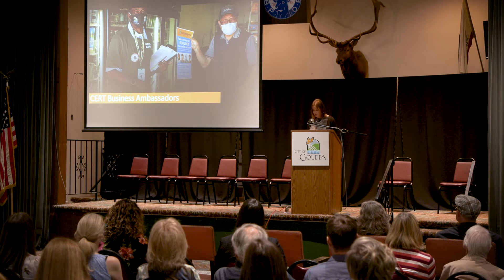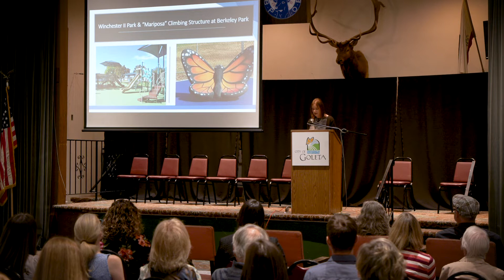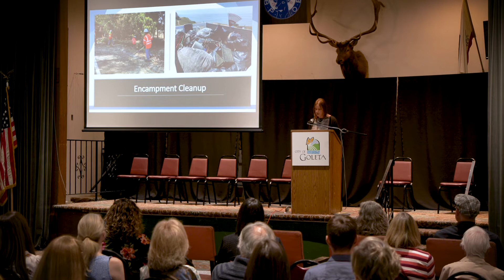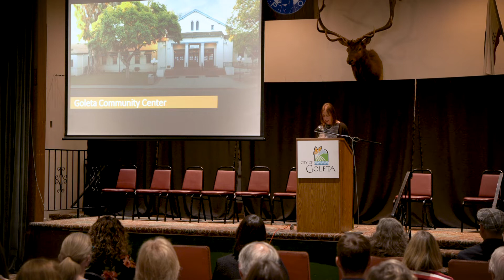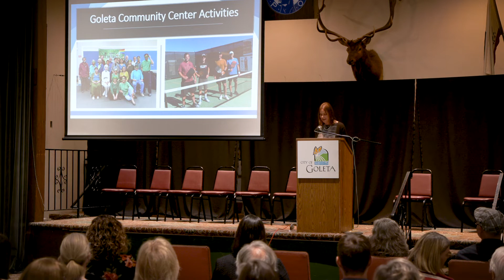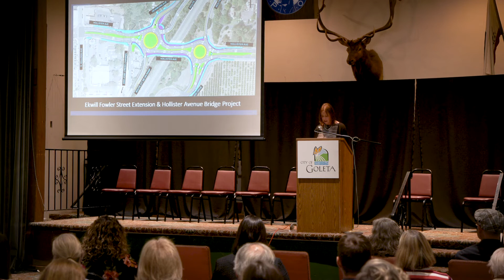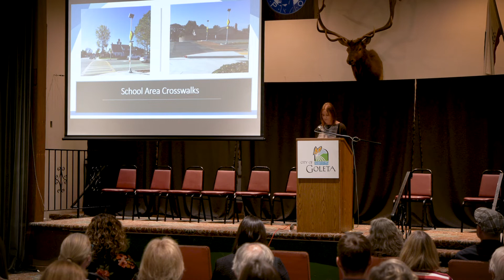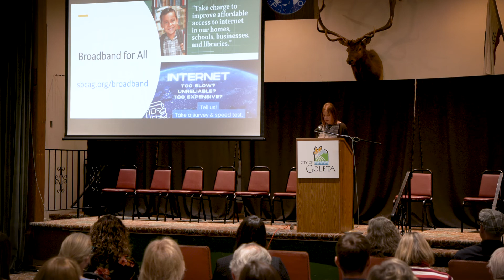Mayor Perotte State of the City Address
Hear from Goleta Mayor on where we are as a City and where we are going in her 2022 State of the City speech given to the community on April 13, 2022, at Elks Lodge.